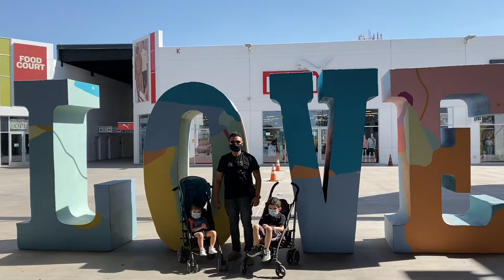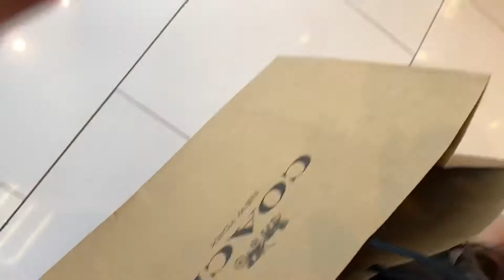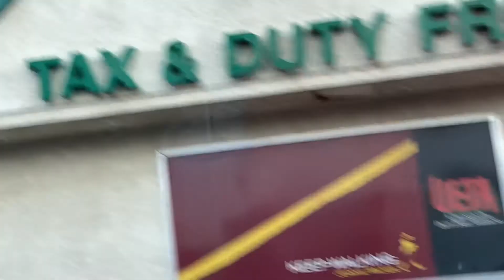Los llevo a la coach & michael kors !!♥️